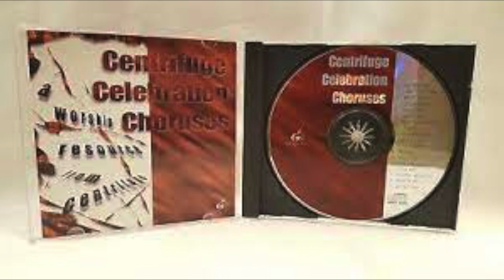CENTRIFUGE CELEBRATION CHORUSES - COME CHRISTIANS, JOIN TO SING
FROM THE ALBUM "CENTRIFUGE CELEBRATION CHORUSES"